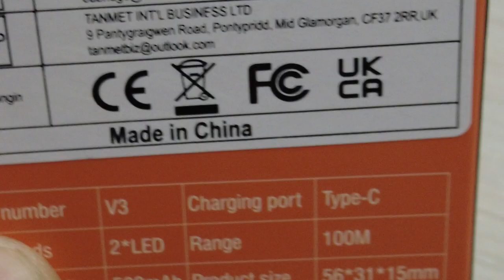Светодиодный фонарик-брелок BORUIT V3 (черный)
✿✿  Мини - фонарик, компактный дизайн, удобно носить

✿✿  Материалы из нержавеющей стали, высокое качество, не подвержены повреждениям

✿✿  Сверхмощный источник света, 900 люмен, выход стабильный, множество источников света, белый, красный, синий и фиолетовый, подходит для различных ситуаций

✿✿ Многоскоростная регулировка, может произвольно переключаться на высокие, средние и низкие

✿✿ Встроенный литиевый аккумулятор из полимера 500 мАч, заряжаемый, интерфейс type - c

✿✿  Магнитная всасывающая функция, удобная в стационарном использовании, влагонепроницаемость Ip65

Описание использования:

Основной свет: очень яркий (нажмите кнопку выключателя основного света, чтобы включить и отпустить)

Дважды щелкните кнопку главного выключателя света, чтобы включить, нажмите переключатель: сильный свет - средний свет - мерцающий свет - энергосбережение - длинный нажатие выключить

Спецификации:

Модель: миниатюрный двухголовый фонарик V3

Материал: PC + 304b Нержавеющая сталь

Яркость: 900LM

Цветовая температура: 6500K

Источник света: 2 * XPG

Время зарядки: 2.5H

Длительный рабочий день: 2H

Зарядка показывает: красный мигает (заряжается) зеленый (полный)

Тип батареи: 500 мАч полимерный литиевый аккумулятор

Тип порта зарядки: Type - C порт зарядки

Зарядное напряжение: 5V

Фокус: Нет

Класс водонепроницаемости: IP65

Расстояние облучения: 100 метров

Показать полностью
Комплектация
1 * Мини - фонарик
1 * Черный 0,3 mTYPE - C кабель
1 * Цветовая рамка
1 * Инструкция по использованию